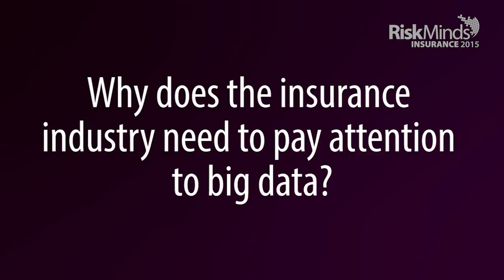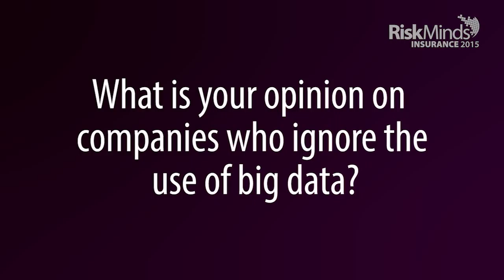Eva Dewor on Big Data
Eva Dewor, Managing Director of Accenture, talks about what big data is, how it can be applied, and why the insurance industry needs to pay attention to big data.